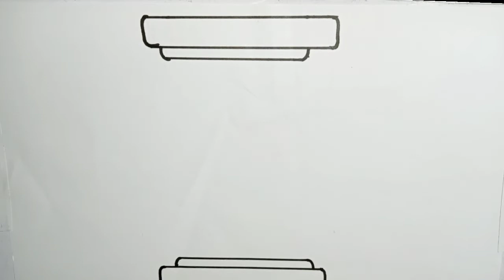How to draw a sand glass || Drawing and Colouring for kids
Hi friends!
This is Hadiya Khalid. In this video you will be able to learn how to draw a sand glass.  Hope you will enjoy it. Drawing and Colouring for kids and toddlers. Have fun and enjoy.Simple and Easy way of drawing.